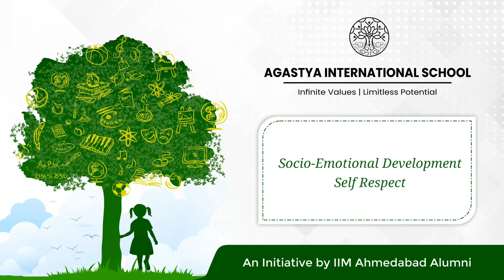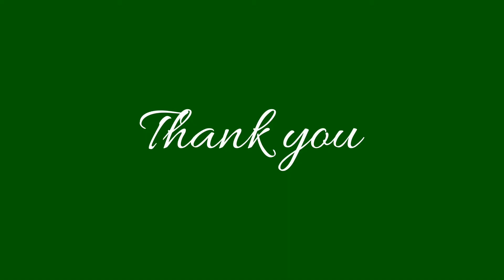Socio-Emotional Development | Self Respect